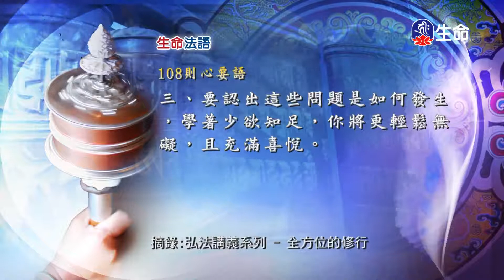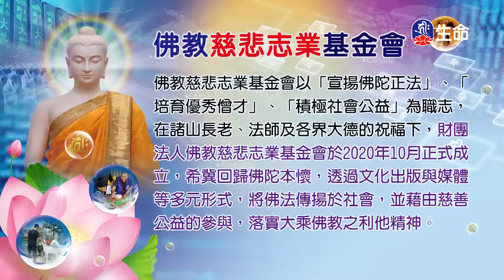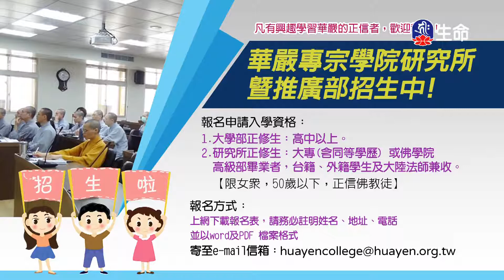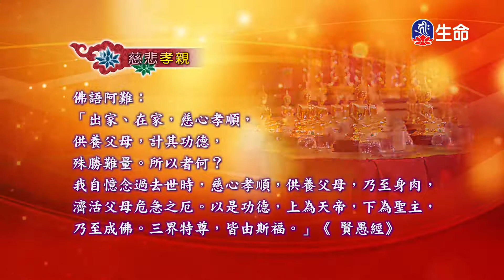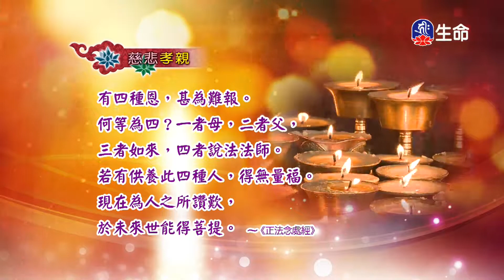生命法語(350)_生命法語_(lifetv_20210811_07：30)